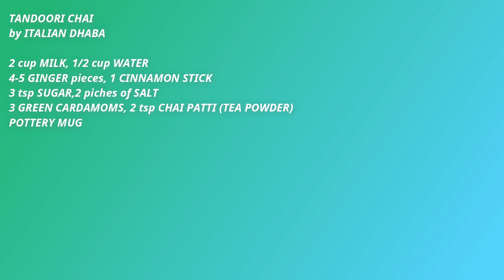Dhaba Style Tandoori Chai - by ITALIAN DHABA